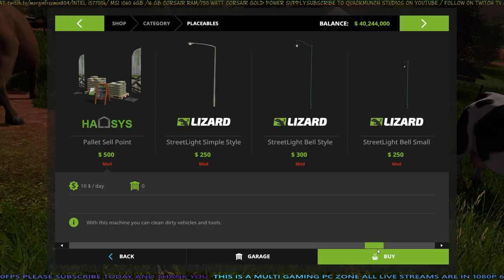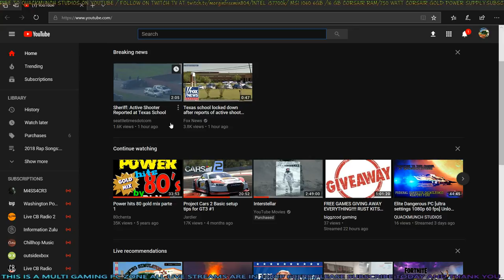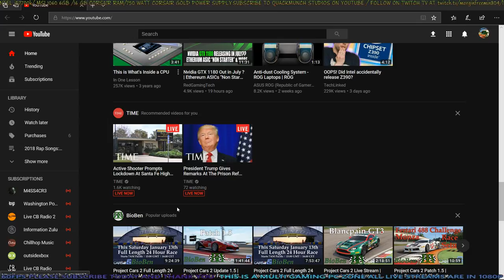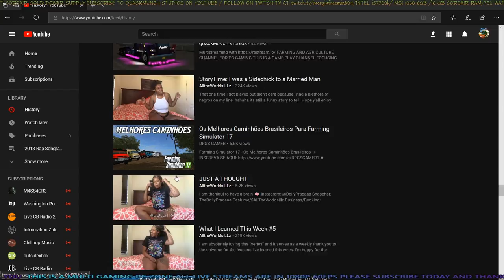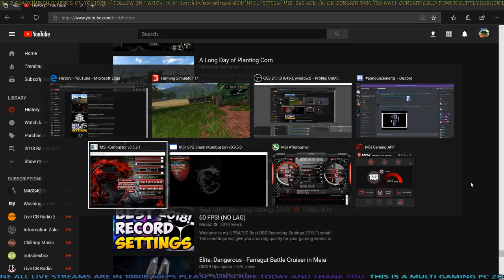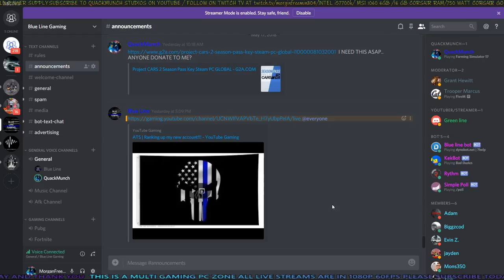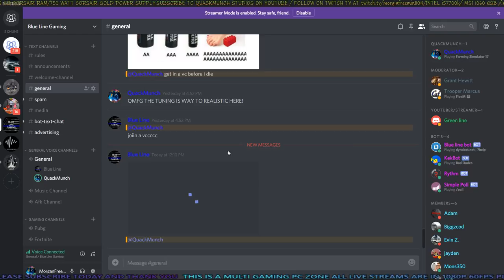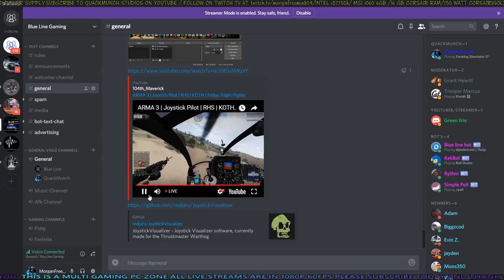Farming Simulator 17 PC - Fazenda Baixa Verde Map - Getting Started Heavy Workload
FARMING AND AGRICULTURE CHANNEL FOR PC GAMING
THIS IS A GAME PLAY CHANNEL FOCUSING MOSTLY ON VISUALS HERE!

[MOD FOLDER CLEANUP FOR SPRING TODAY ON 5-3-18] NO HATERS ALLOWED DISRESPECTING IN MY LIVE STREAMS WILL GET YOU BANNED FOREVER!
HOW TO DOWNLOAD MODS FOR FARMING SIMULATOR 17 PC
COURSEPLAY IS ACTIVATED

I USE THE FOLLOWING MOD SITES FOR MY MODS
Please note that you must use extract all if that dont work use extract here